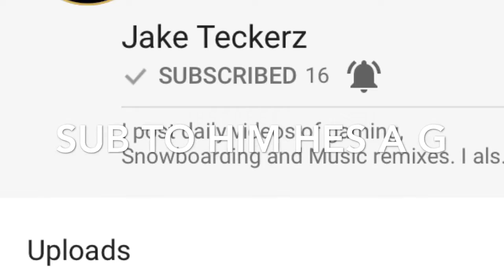Massive Shoutouts For 50 Subs !!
Keep Supporting
Peace Out !!